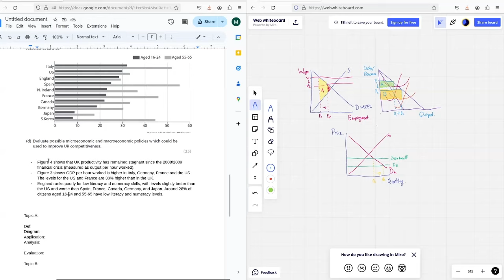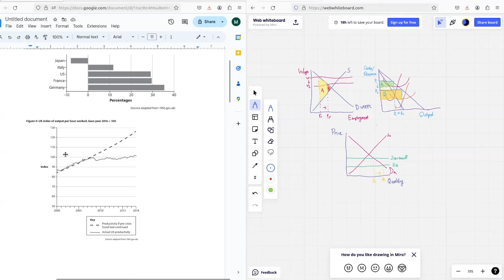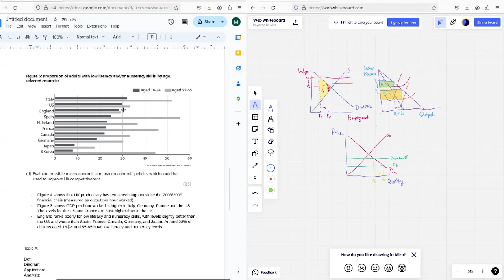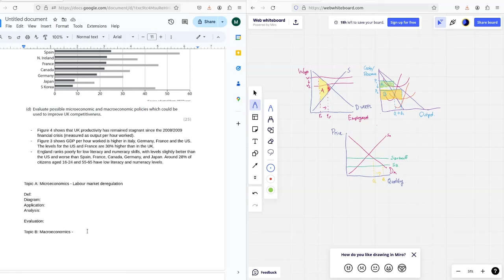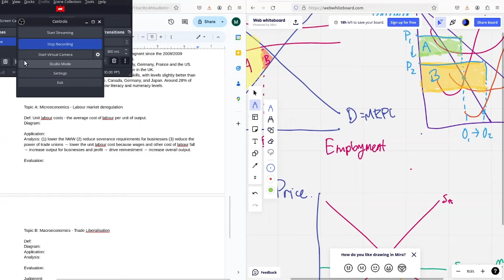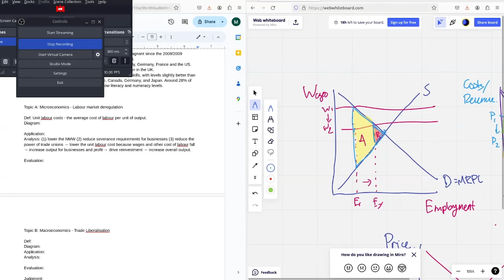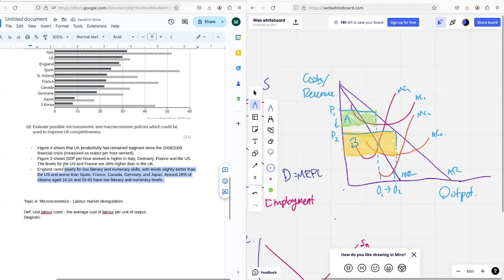UK Competitiveness, 25-Marker Walkthrough (Edexcel Paper 3)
🌟 A-Level Economics Students, this one's for you! 🌟
🚀 Boost Your Exam Performance

Get ready to enhance your understanding with this comprehensive walkthrough of a 25-marker question on UK competitiveness, designed for Edexcel A-Level Economics Paper 3. We'll delve into key microeconomics and macroeconomics topics, including labour market deregulation, labour costs, trade liberalisation, tarriffs, and price competitiveness, providing insights to help you excel.

    💡 Breakdown of key economic concepts
    📝 Strategies for structuring your answers
    📈 Insights into Edexcel A-Level Economics Paper 3
    🎯 Tips for tackling challenging questions

🌐 Additional Support

    📖 Topic notes
    📜 Past paper questions
    📝 Study guides